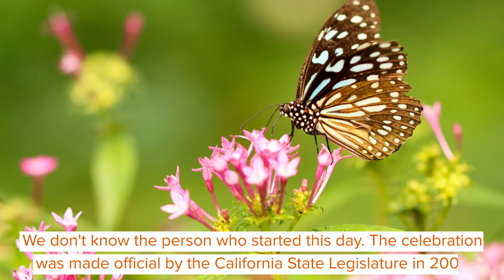Western Monarch Day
February 5 is the day to celebrate the return of the western monarchs after a long period of migration.

Western monarch (Danaus plexippus) is a butterfly species of the Nymphalidae family. They travel long distances to the southern parts of the Pacific coast in winter. They are found mostly in America and parts of Australia and Hawaii. Their wingspan varies from 3-4 in (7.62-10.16 cm), and they feed on milkweed plants.